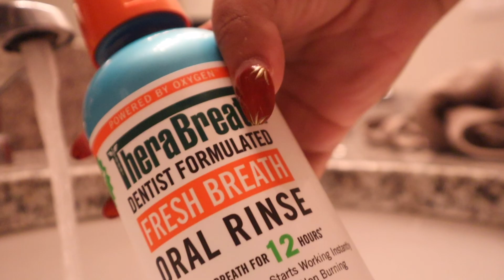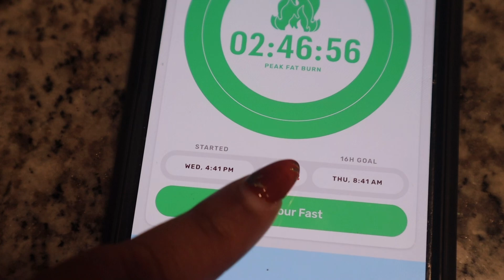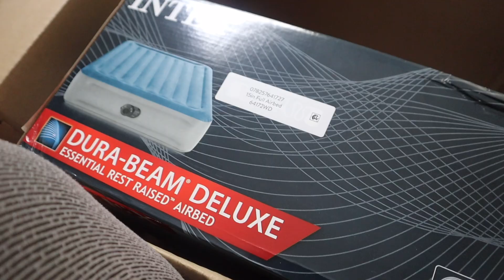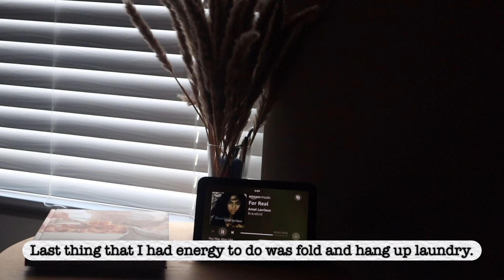VLOGTOBER Day 4| Easing Back Into Routine After Surgery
In today's Vlogtober, I took my first approved walk to start easing back into working out after surgery. It felt great to get moving again! I stocked up on what I could and then headed back home to tackle some laundry. Join me as I navigate the day, one small step at a time.